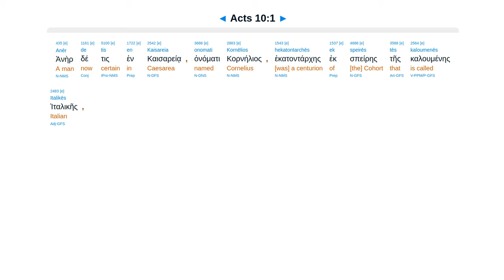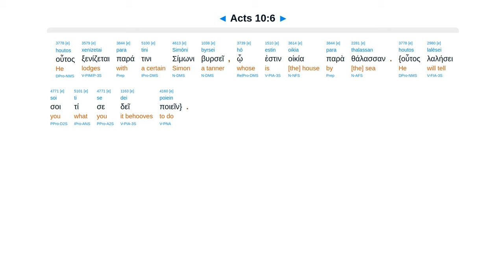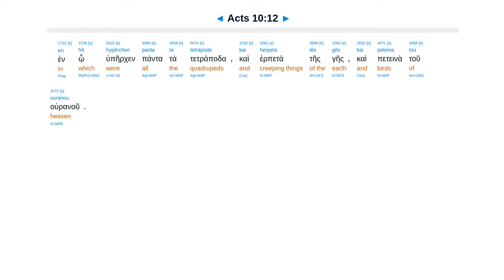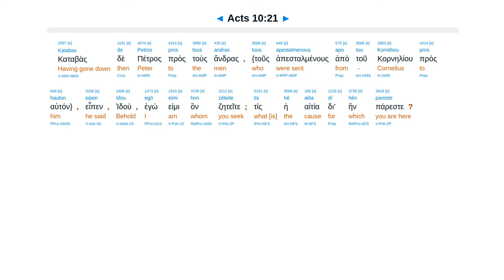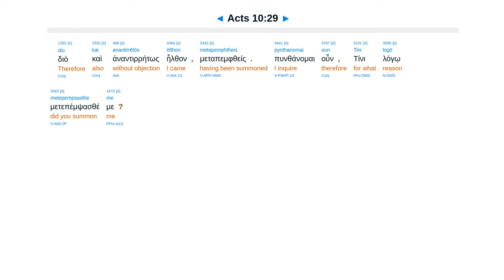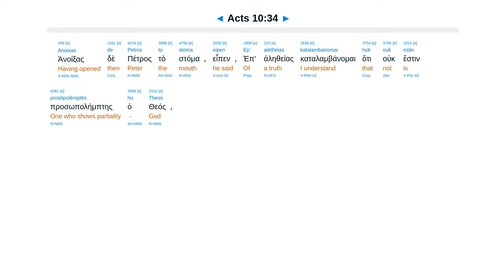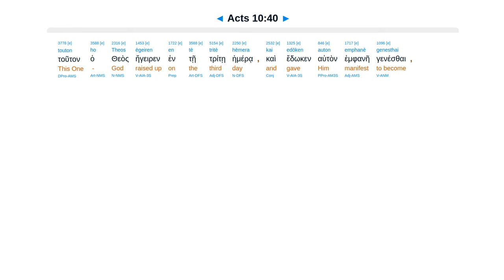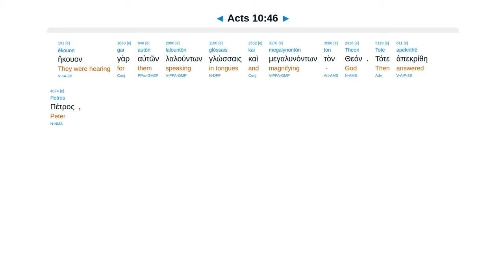Acts 10 - Interlinear Greek New Testament Bible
Cornelius vision. Peter vision animals not unclean. God no partiality. Holy Spirit on Gentiles.